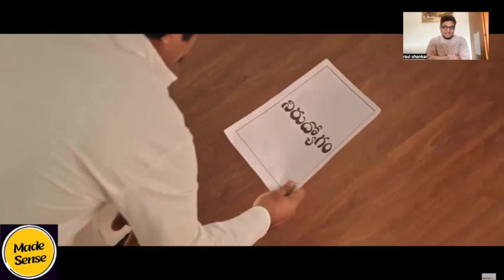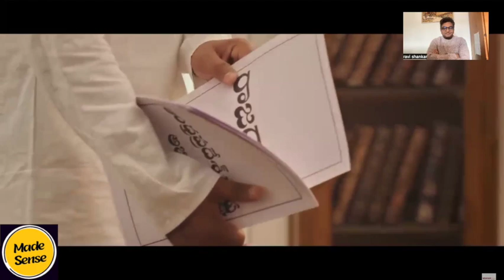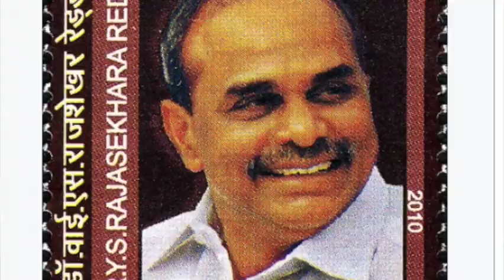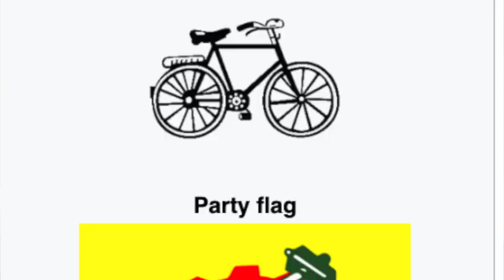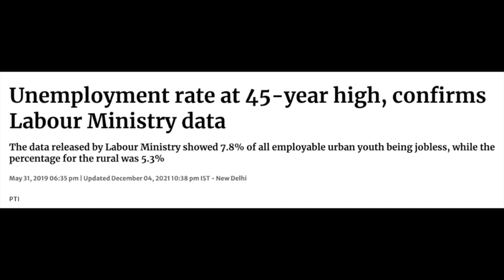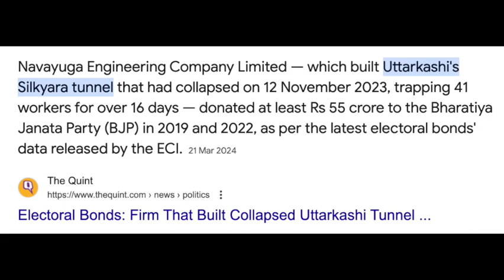Can Pawan Kalyan become the CM of AP?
00:00:00 Pawan Kalyan Ad
00:01:33 Introduction to the video
00:02:27 Can Pawan Kalyan become CM of AP
00:03:02 A brief history of how PK became Political active
00:05:29 Is Pawan Kalyan a charismatic leader and crowd-puller?
00:07:41 Why did Pawan Kalyan join BJP?
00:13:30 Electoral bonds is a big scam by BJP?
00:13:30 How BJP destroy regional parties in alliance?
00:16:12 Conclusion

 Description: Delve into the realm of political speculation as we explore the intriguing question: Can Pawan Kalyan become the Chief Minister of Andhra Pradesh? As the founder of the Jana Sena Party and a prominent figure in Telugu cinema, Pawan Kalyan has carved a niche for himself in both the entertainment industry and the political arena. With his charismatic appeal and fervent commitment to social welfare causes, Kalyan has amassed a dedicated following, igniting hopes of a political revolution in the state.

However, the path to the Chief Minister's chair is fraught with challenges and obstacles. In a landscape dominated by established political parties, Kalyan faces the daunting task of building a robust political infrastructure and garnering widespread support across diverse demographics. Moreover, navigating the complex dynamics of Andhra Pradesh's political landscape requires astute maneuvering and strategic alliances.

In this video, we analyze the factors that could determine Pawan Kalyan's political future, from his party's electoral performance to the shifting alliances in state politics. Join us as we unravel the intricacies of power dynamics in Andhra Pradesh and assess the likelihood of Pawan Kalyan ascending to the coveted position of Chief Minister.